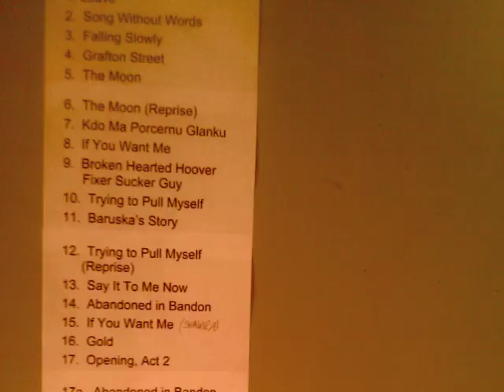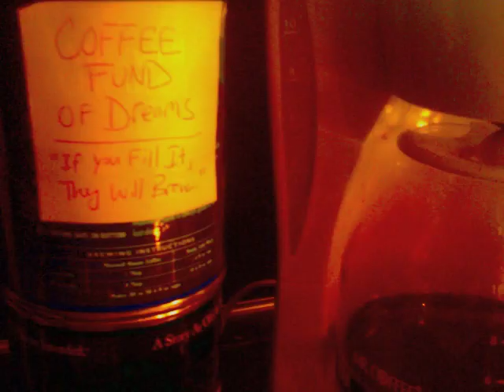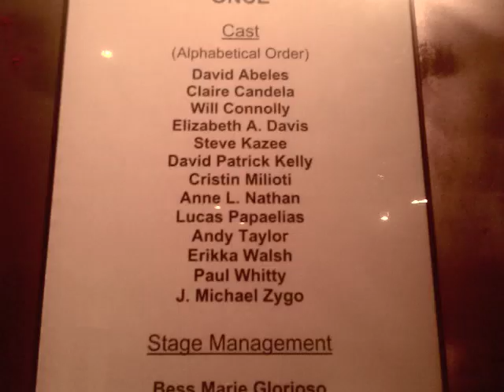Once @ NYTW: a slide show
a photo document of the rehearsal & development process of the new musical Once from its original Off-Broadway production at New York Theater Workshop in the fall of 2011.  Once is currently on Broadway at the Jacobs theater.